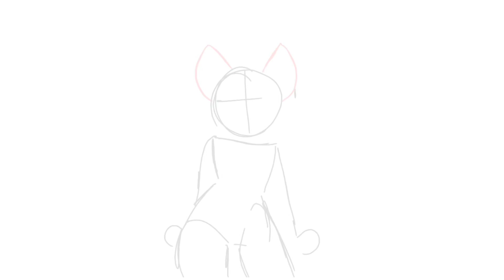animation test because i need to learn to do something other than tween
shut up shut up lose lose lose is a good song leave me alone